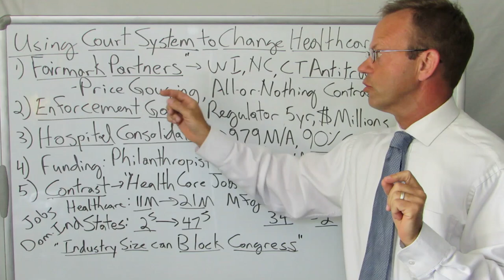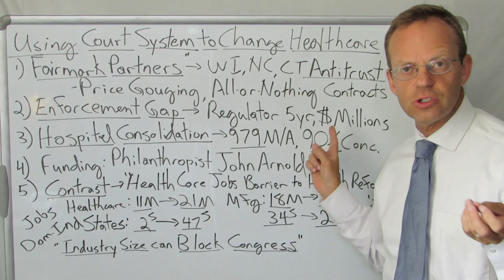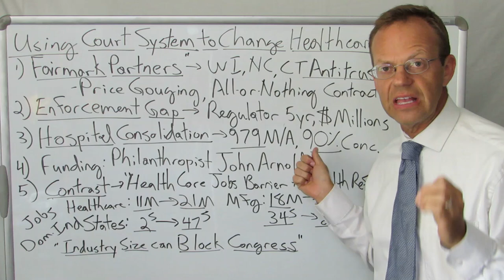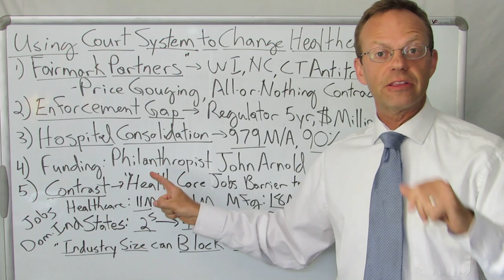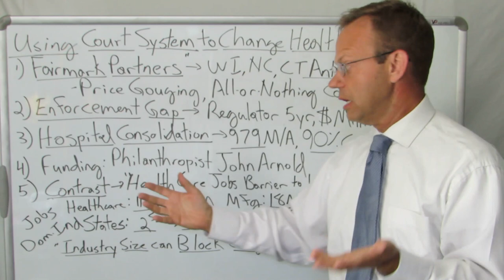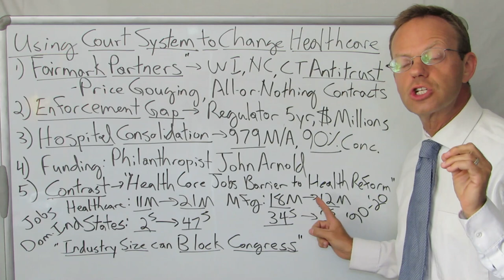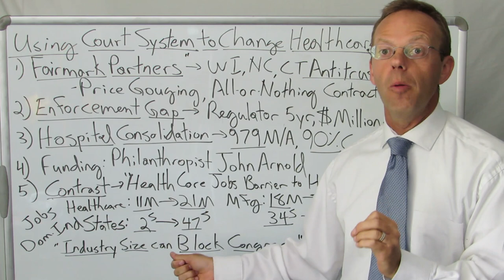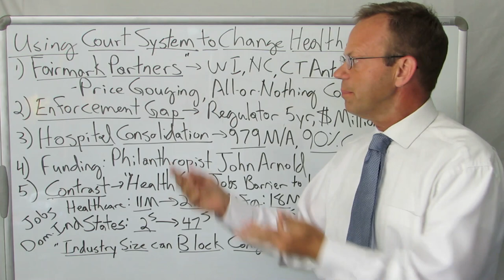Using Court System to Change Healthcare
Law Firm Fairmark Partners is Suing Large Hospital Systems in 3 States for Antitrust Violations.

The Suits Claim the Hospitals Engaged in Price Gouging and Anti-Competitive 'All-or-Nothing' Contracts with Insurance Carriers.

Hospitals Have Dramatically Increased Their Market Power Via 979 M&A Deals Since 2010.

Currently 90% of US Metropolitan Areas Have Highly Concentrated Hospital Markets with Limited Competition.

Fairmark Partners is Funded by Billionaire John Arnold and other Philanthropists.

Use of the Court System to Effect Change in Healthcare Can Be Contrasted with the Lack of Legislative Activity to Reform Healthcare.

Why So Few Healthcare Reform Laws?

An Excellent Health Affairs Article Explains How the Large Number of Healthcare Jobs May Be to Blame.

90,000+ Views Per Month Across All Platforms.